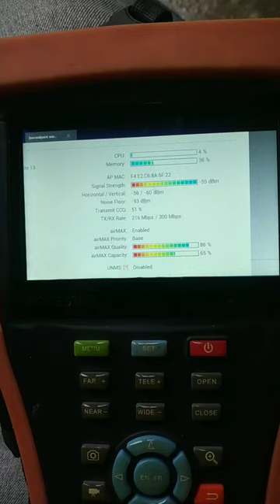Point to Point configuration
this video is about to how we can connect two point to point wihout any probelm with a good an high quality
its just show the mean connected device with each other